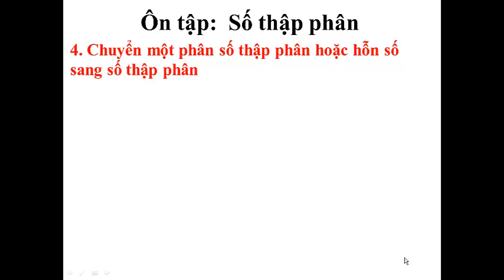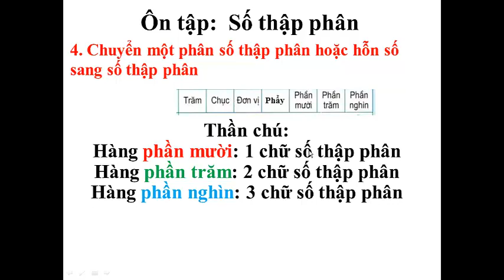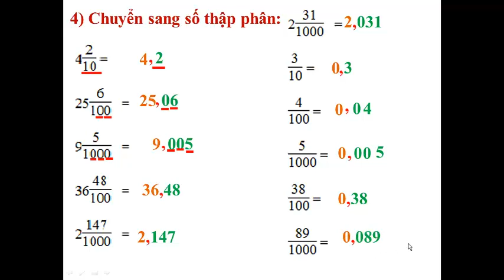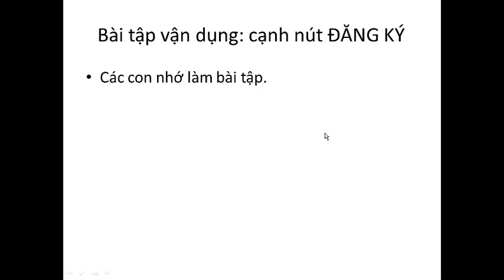Toán 5: Chuyển phân số thập phân, hỗn số sang số thập phân